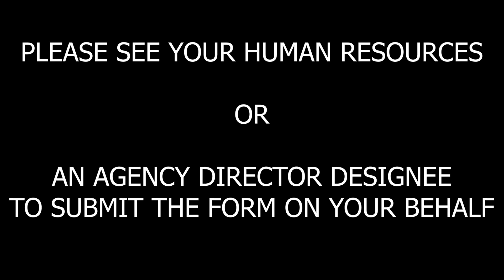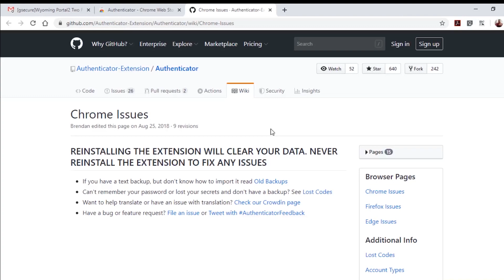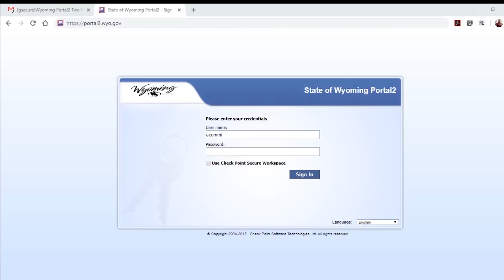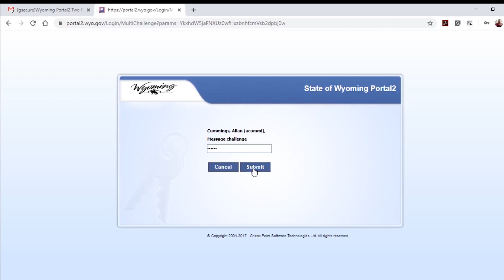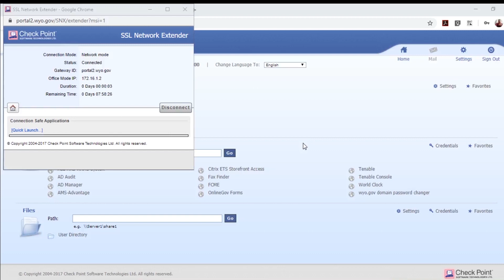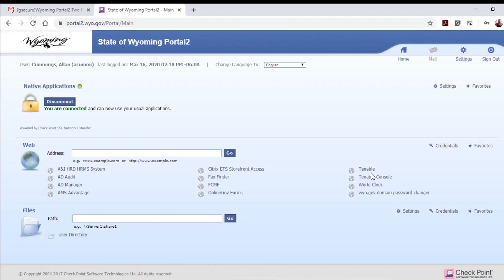Portal 2 Set-up Instructions and Log in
This video is a guide to help uses get set up with remote access via the State of Wyoming VPN Solution.